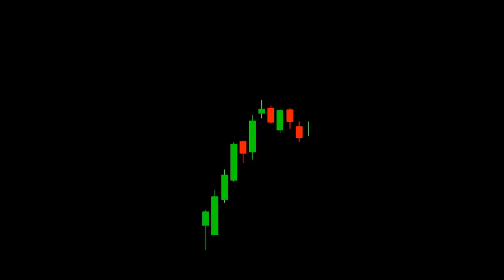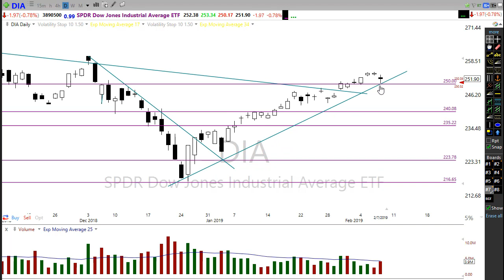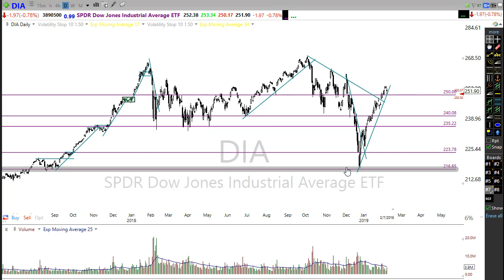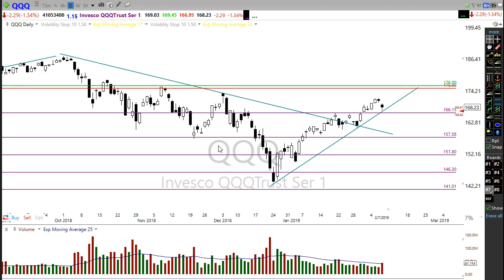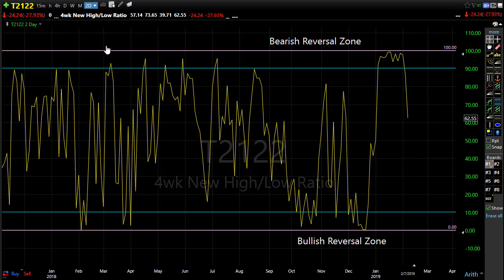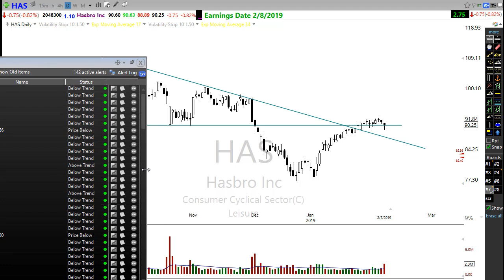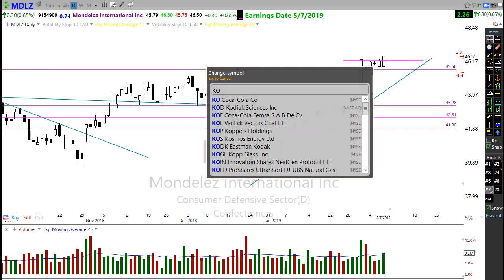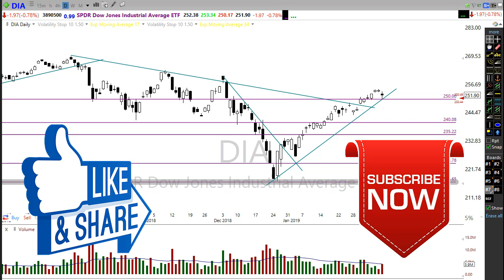Morning Market Prep | Stock & Options Trading | 2-8-19